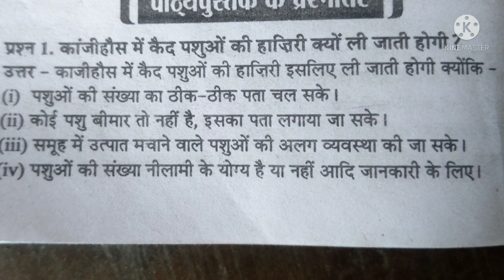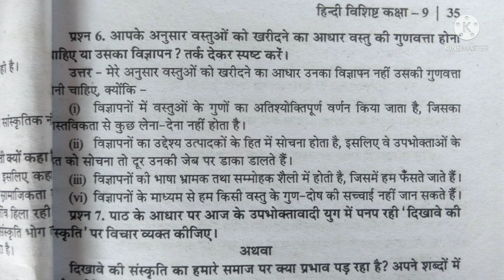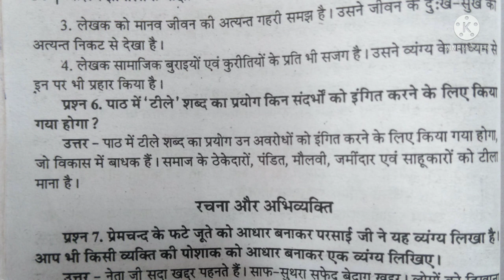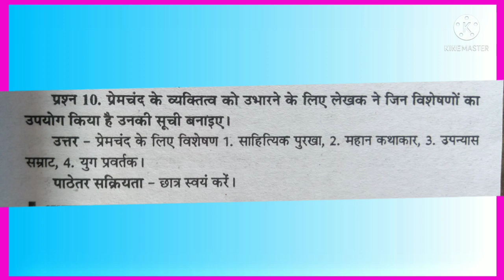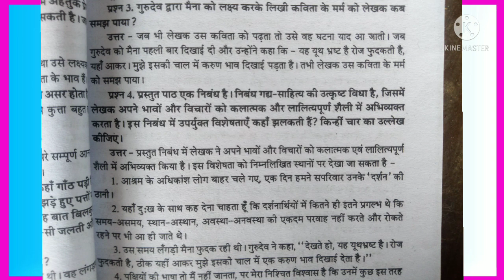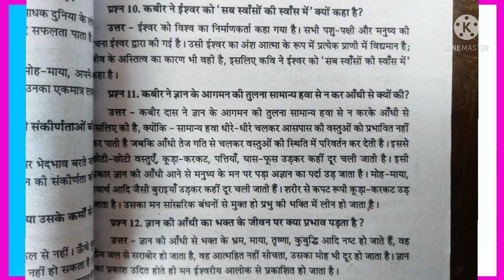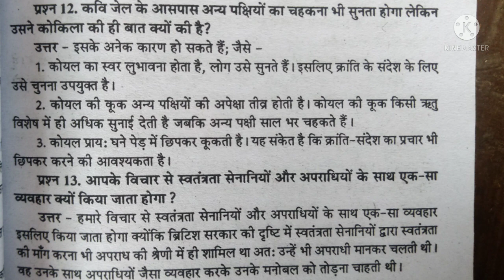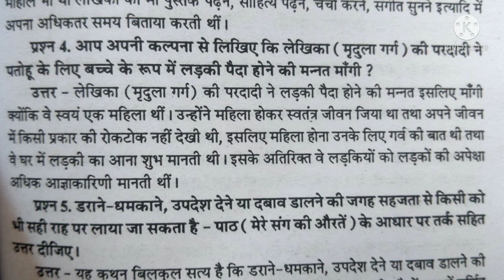9th class hindi annual question paper 2022 || हिंदी वार्षिक पेपर 2022 || वार्षिक परीक्षा विषय हिंदी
9th class hindi annual question paper 2022 | hindi varshik paper class 9th 2021-22

कक्षा 9वीं हिंदी का पेपर वार्षिक परीक्षा 2022| class 9th hindi paper yearly exam |
ard yearly 2022 time table

vaarshik Pariksha  paper hindi 2022
question paper of hindi of class 9th of 2022
MP Board 9th hindi Yearly Exam Most Important

Model Paper 2022 Solutions Class 9th hindi
Half yearly Important Question 2022
Class 9 hindi Half yearly Paper 2022
hindi paper solution Class 9th hindi
yearly Important Question
mp Board  yearly exam 2022
class 9th  yearly exam class 9th
hindi important question kaksha 9
vaarshik pariksha class 9 hindi
vaarshik pariksha 2022 class 9th
Yearly Question Paper solution 2022
yearly paper 9th of 2022